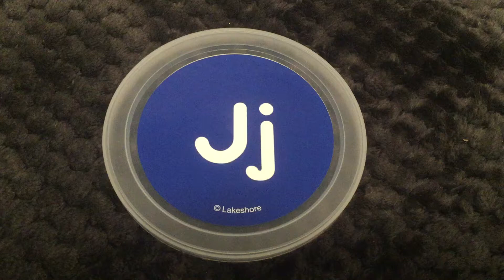What begins with The letter J?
Things that begin with the letter J